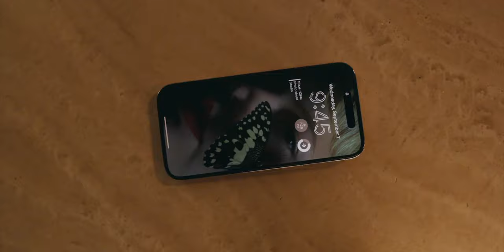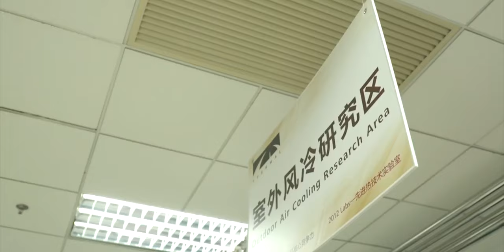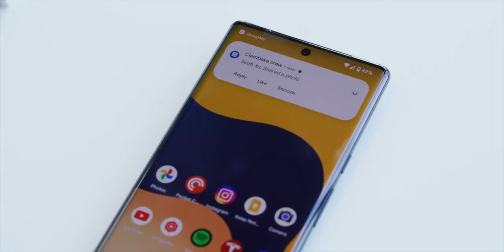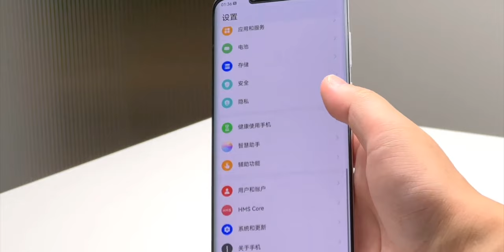Huawei - NOW, THIS IS SERIOUS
HEY GUYS.
So yeah finally and sadly Huawei is all set to abandon or you can quit the European market, And this is mainly because of the ban.

PEACE OUT!